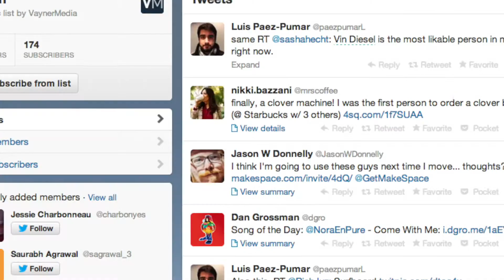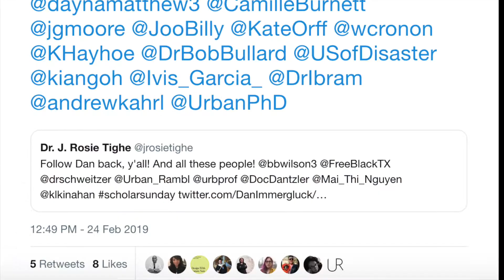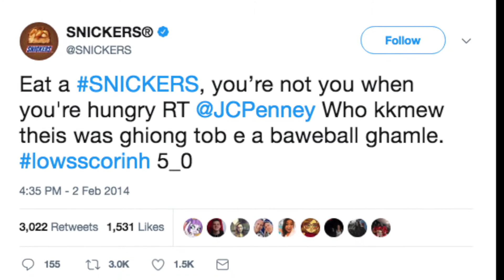Final Theory Project - Sonia Wadekar